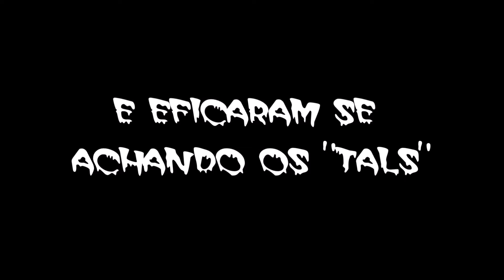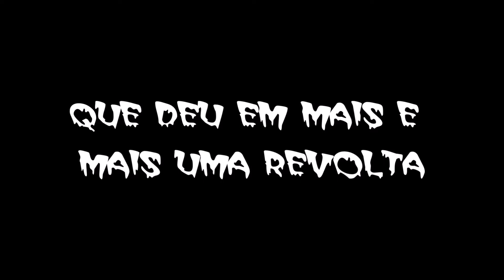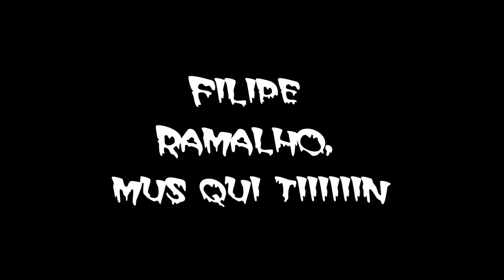MC Mano Earllão - A Morte do Rock !!!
Tudo começou la nos anos 50
com o reboladão e a galera do esquenta
o rock era lindo lindão demais
e td mundo curtia loko demais

Então chegou uma moçadinha
querendo pagar de intelectual
passou a cultura pra maos dos jovens
eficaram se achando os tals

Então uma bela galerinha quis se revoltar
Esse rock lento é muito chato não da nem pra dançar
então nessa paulada surgiu o punkão

trazendo a rispidez e a vida de volta
e nessa pegada outra galera depois
deu mais uma revolta

outra galera inteligentinha que
chegou na cena com cara de descoladaos
e além de um bom rebolado
chegaram os indie  na cena, e botaram um fim na cena

Então o rock morreu

Se despeçam do rock
Ele morreu
ele mo rreu
mo rreu

Agradecimentos:
Luan Pedrosa, o Luanzin rei delas
João Vitor de Melo, lorde Papagalli
Gabriel Araujo, o Galaxhar
Guilherme Morais, o poeteiro
Filipe Ramalho, musquitin